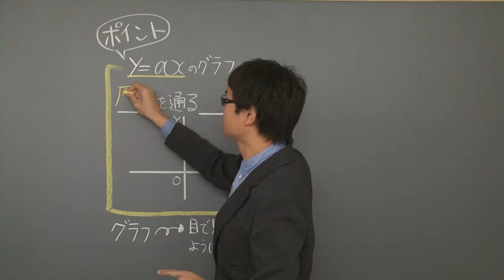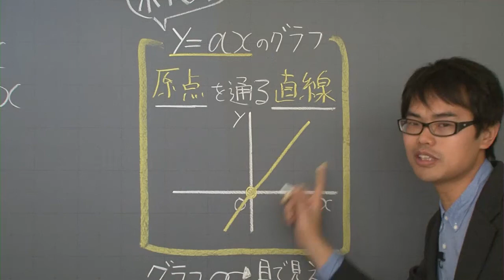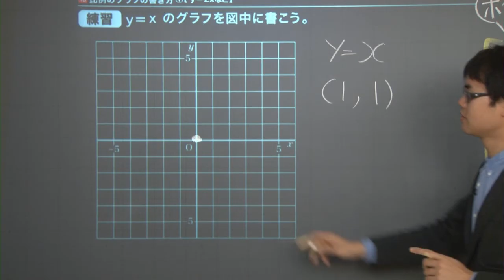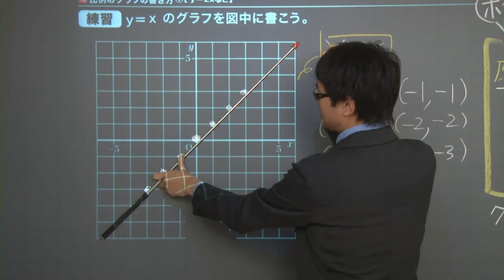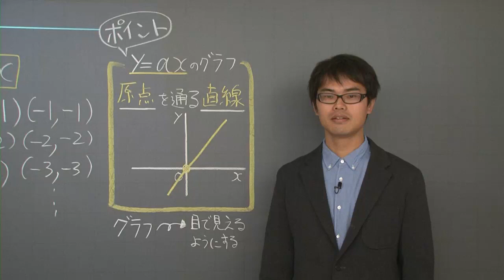【中１ 数学】 比例と反比例５ 比例のグラフ１ （８分）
+‥‥‥‥‥‥‥‥‥‥‥‥‥‥‥‥‥+ この映像授業では「【中１　数学】　比例と反比例５　比例のグラフ１」が約８分で学べます。問題を解くポイントは「y＝axのグラフは、原点を通る直線」です。映像授業は【ポイント】⇒【例題】⇒【練習】⇒【まとめ】の順に見てください。